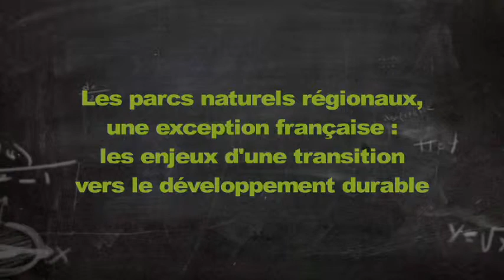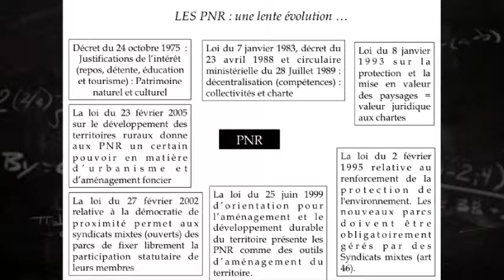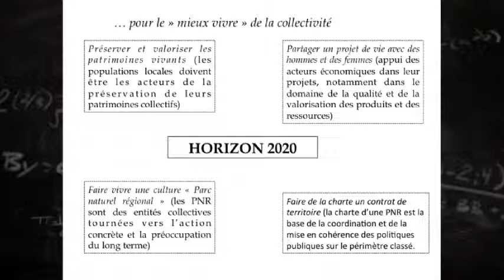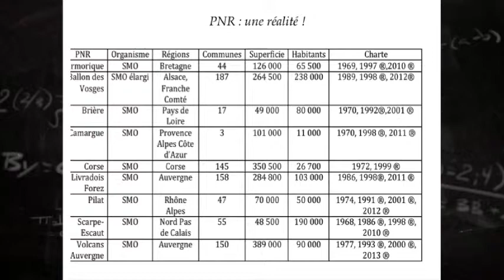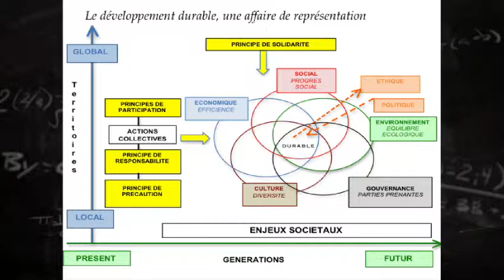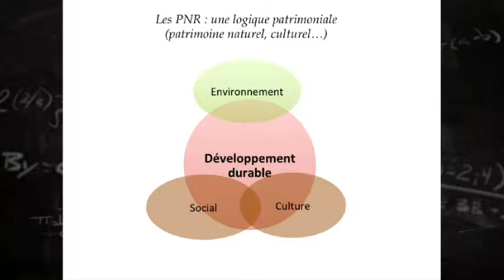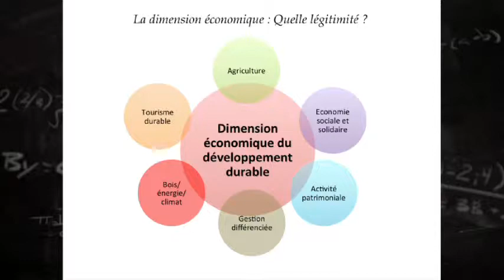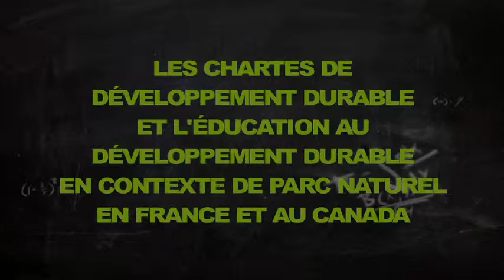Arnaud Diemer - Les parcs naturels régionaux, une exception française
Conférence d’Arnaud Diemer intitulée Les parcs naturels régionaux, une exception française : les enjeux d'une transition vers le développement durable. Arnaud Diemer est Maître de conférences à l'Université Blaise Pascal Clermont Ferrand II– IUFM Auvergne, Observatoire des représentations du développement durable (OR2D). Cette conférence a été enregistrée le 21 août 2014 à l'Université Laval, dans le cadre de la conférence publique Les chartes de développement durable et l'éducation au développement durable en contexte de parc naturel en France et au Canada de l’École d’été en éducation en environnement et développement durable.